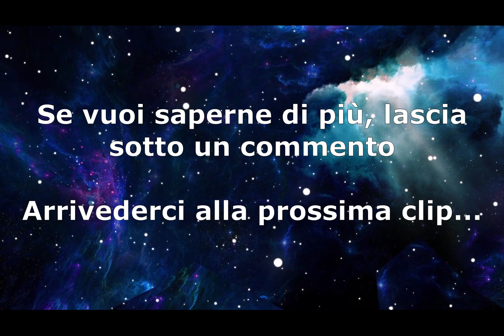L'espansione dell'universo pt III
La storia dell'universo... in sardo
la cosmologia, l'astrofisica e fenomeni celesti spiegati in maniera veloce ed essenziale, ma in sardo. Un gruppo di ricercatori sardi sperimenta questa nuova modalità di parlare della scienza. Il risultato è godibile, riuscendo a valorizzare la lingua sarda e rendendo la conoscenza di questi fenomeni disponibile per tutti. La Scuola del Popolo ha deciso di collaborare traducendo i vari testi sardi in italiano e veicolandoli sui propri canali. Per saperne di più thesardinian_cosmologist scientziainsardu fisicainsardu chistionasusardu limbasarda linguasarda divulgazione fisica astrofisica cosmologia"